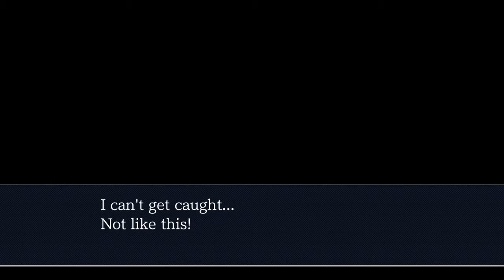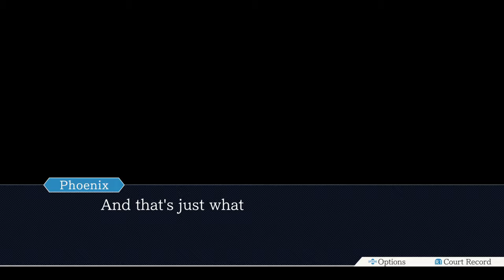Deodate Plays: Phoenix Wright: Ace Attorney Trilogy Part 1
Aye yuh